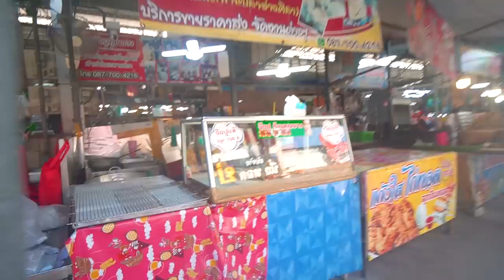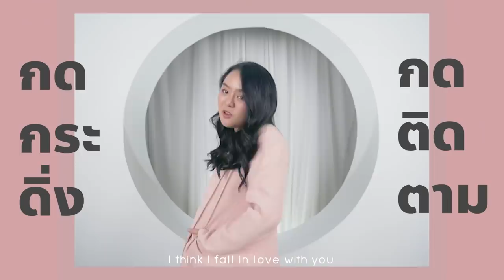ตะลุยกิน 9 ร้านซีฟู้ด ปู หมึก กุ้ง.. เริ่มต้น 20 บาทเองงง!!!! 🦑🦞🦀✨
ตะลุยกินงบ 1,000 บาท ครั้งนี้ขอเหมา ตลาดปลา อ่างศิลา!
คนรัก ซีฟู้ด ต้องมา เหมาเอาข้ามไปกิน เกาะล้าน ชิลล์ๆ
มีทุกอย่างในทะเล ยกมาไว้ในนี้หมดแล้ว ลุยยยย~